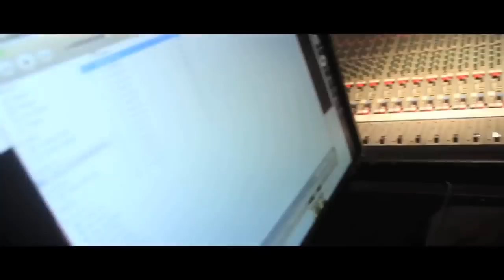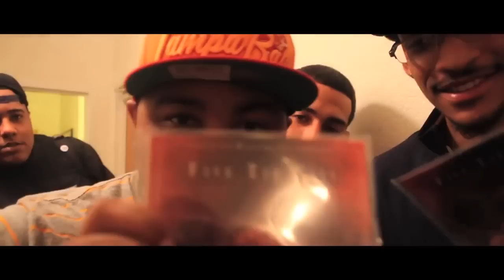Five Tie City Listening Party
Five Tie City Mixtape Release Listening Party
at KDS Studios
Thanks again to all the the sponsors & Supporters who came out to the listening party.

Surpise appearence from friends, family & even Ayo The Producer

Trensett Films Behind the Camera